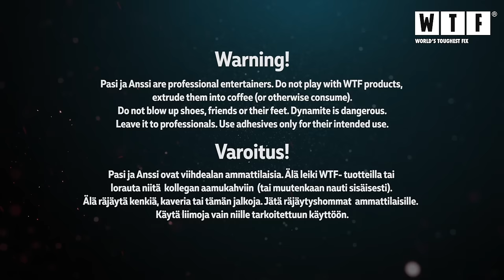Pasi ja Anssi - Bambina (WTF) (Virallinen musiikkivideo)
Videon tuotanto: Pommijätkät
Ohjaus ja editointi: Pommihenkka
Kuvaus ja valaisu: Antti Kunnari & Riku Leppänen
Maskeeraus: Fanny Hykkyrä
Lavastus ja tehosteet: Paukkujussi

Rooleissa:
Bambina: Anna-Kaisa Saarenpää
Poliisit: Sini Mäkitalo & Paukkujussi

Tanssijat:
Koreografi: Sebastian Visa
Tanssijat: Samuli Eloranta, Jero Mäkeläinen, Salla Kekäläinen, Jasmin Da Silva

Video tehty kaupallisessa yhteistyössä WTF:n kanssa.